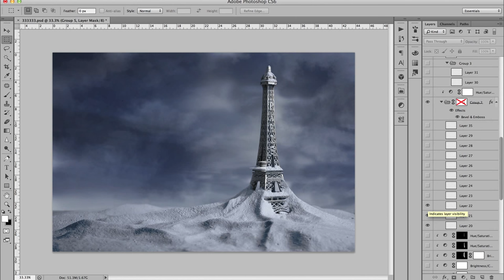The Deep Freeze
**WATCH IN HD AND FULLSCREEN FOR BEST DETAIL**
This is a time lapse that I created to show the process I took to create "The Deep Freeze" image for my A Level Art project.